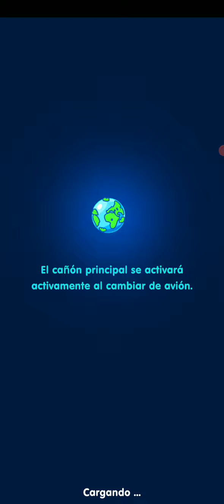Monster shooter : space shooting gameplay # 2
Juego de disparos en el espacio arcade, destruye monstruos y salva la galaxia.

Los monstruos nacen de agujeros negros cósmicos y viajan para invadir los planetas de las galaxias. Están cada vez más cerca de la tierra. Únete a la flota espacial que defiende la tierra y el universo.
Si eres fanático de los juegos de disparos espaciales y de disparos de pollos, entonces Monster Shooter: Space Invaders es tu juego. Este juego es adecuado para todas las edades debido a su modo de juego simple. Tendrás una verdadera aventura en la galaxia con combates modernos y diversos modos de juego.
El ataque que se extiende por todo el universo te prende fuego con el tirador espacial. Para proteger la galaxia, tendrás que enfrentarte a una gran cantidad de monstruos malvados y lidiar con una gran cantidad de jefes agresivos. En la batalla por defender el universo, trata de encontrar la llave para destruirlos. La última esperanza del universo está en tus manos, construye una flota de naves espaciales y defiende la Tierra de las hordas de monstruos alienígenas.
▶ CARACTERÍSTICAS
• Activa el modo de ataque especial después de soltar cada mano.
• Montones de monstruos de diseño único con sus peligros.
• Muchas rondas de juego que se actualizan constantemente, brindando a los jugadores una variedad de desafíos.
• Montones de barcos de guerra, cada uno con un diseño y equipo únicos para adaptarse a diferentes tipos de enemigos.
• Además de la nave espacial principal, hay dos asistentes para ayudar a aumentar la capacidad de ataque.
• Mejorar significativamente los buques de guerra.
• Mucho equipo adicional para ayudar a la capacidad de combate de la nave espacial.
• Una variedad de tareas y recompensas atractivas
• Una combinación equilibrada de imágenes y sonidos brindará a los jugadores una experiencia memorable.